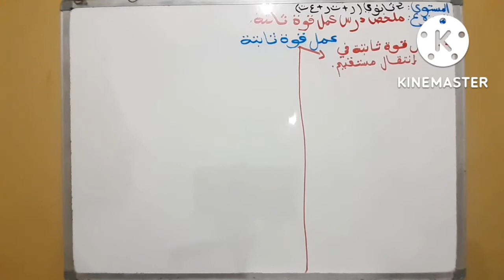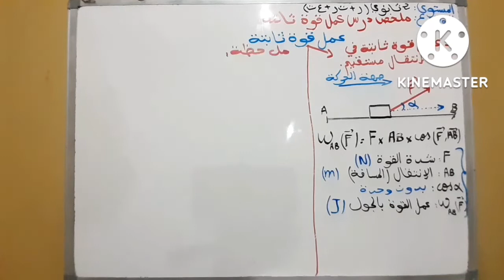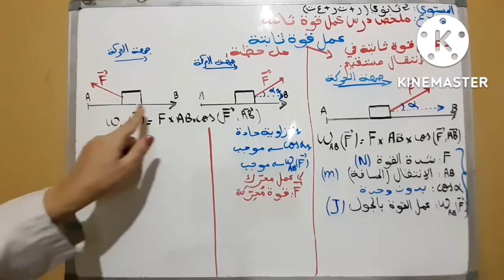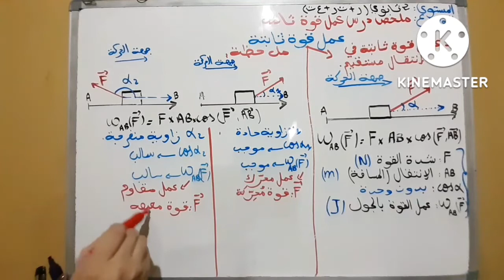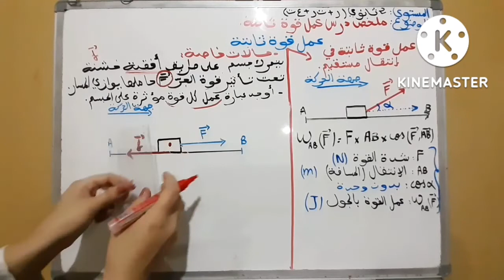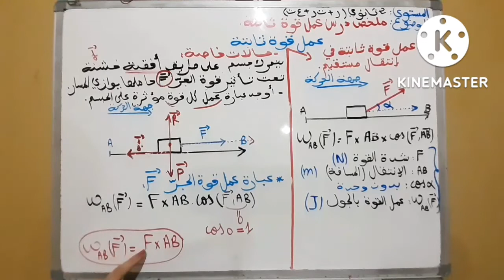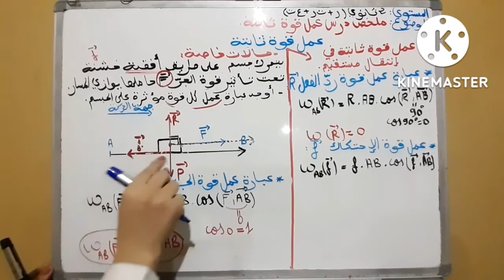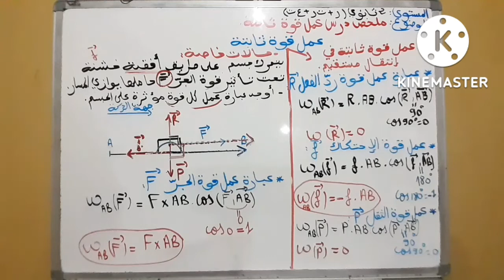2ثانوي/ إليك أهم ما في درس عمل قوة ثابتة في إنتقال مستقيم من وحدة "العمل و الطاقة الحركية 👍👍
2 ثانوي.  شعبة ياضيات +رياضي وعلوم تجريبية . السنة الدراسية 2022/2023.
سأشرح لكم ملخص درس عمل قوة ثابتة في إنتقال مستقيم من وحدة " العمل و الطاقة الحركية( حالة الحركة الانسحابية )
بالتوفيق للجميع إن شاء الله ❤